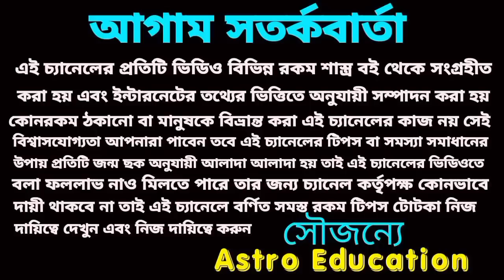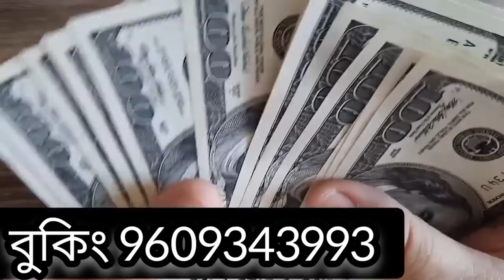29 March 2023 gift for 5 Rashi!